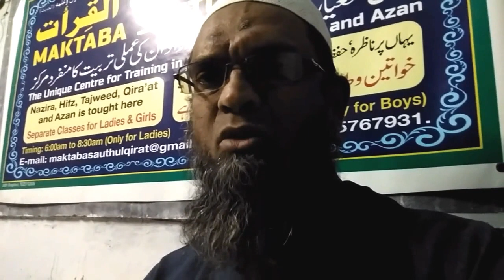Suratul Furqan Ayat 2 - Qari Muhammed Abdul Mannan, Hyderabad, India